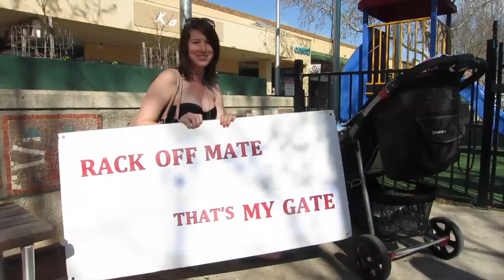STAR FM's Tommy and Candy - Rack Off Mate That's My Gate